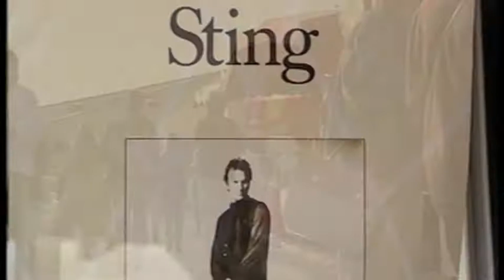stade couvert de Liévin en 1991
survol du stade et l'ambiance avant le concert de Sting en 1991